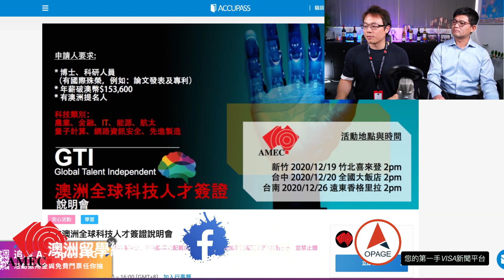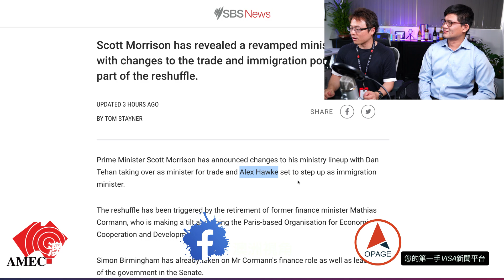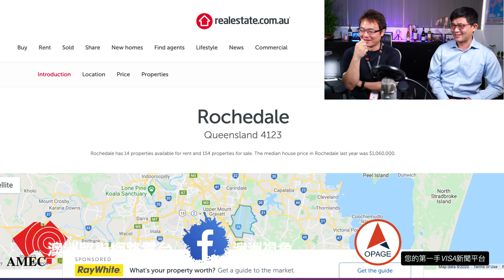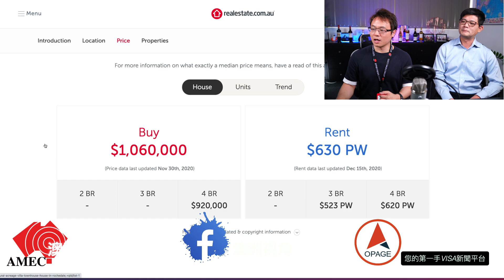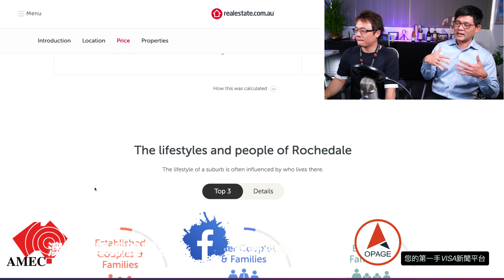澳洲投資房產、流程與細節介紹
今天我們Jerry來跟大家解說所有澳洲房地產不同的流程與細節。